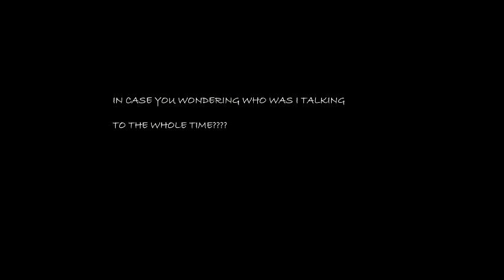VENICE / ITALY / GONDOLA RIDE / THE FAMOUS BRIDGE /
I decided to share with you this beautiful footage of one of the most beautiful cities in the world a city built in water.. check out the vlog to see more about this place in Italy.

Check out my previous vlog to find out what you can do in Croatia!